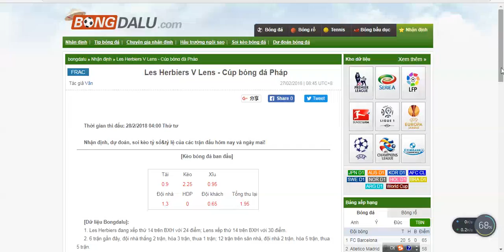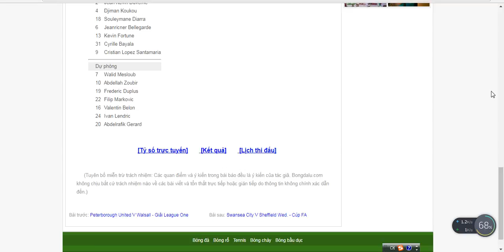Les Herbiers V Lens - Cúp bóng đá Pháp